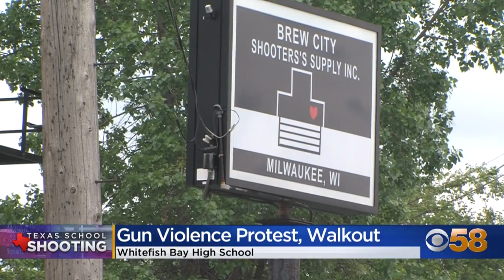Whitefish Bay High School students participate in nationwide walkout protesting gun violence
Two days after the deadly school shooting in Texas, students across the country are walking out of classrooms to protest gun violence and what they saw is inaction from lawmakers that allow the mass shootings to continue. One demonstration took place at Whitefish Bay High School.